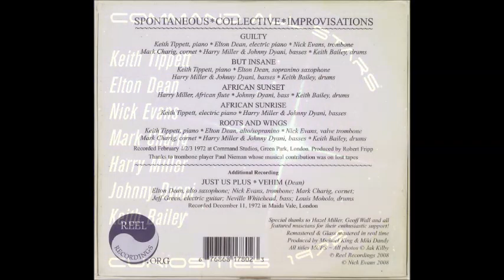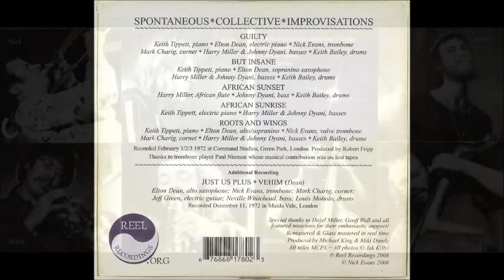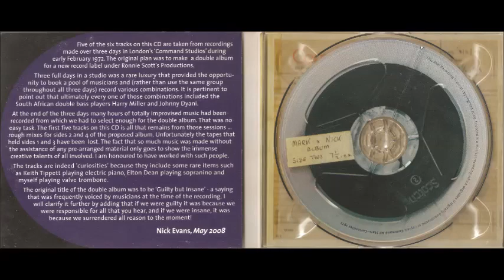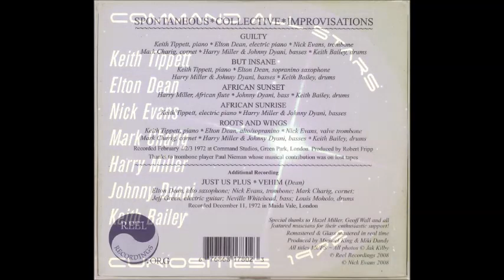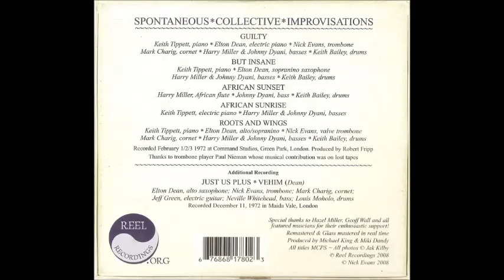COMMAND ALL STARS :: Roots and Wings (UK 1972)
Warning: This improvisation has long intro with double bass duet. Other players step into picture at about 3:35.

HARRY MiLLER & JOHNNY DYANi - double basses, MARK CHARiG -  cornet, NiCK EVANS - valve trombone, ELTON DEAN - alto & sopranino saxes, KEiTH BAiLEY - drums, KEiTH TiPPETT - piano.

Recorded February 1972 at Command Studios, Green Park, London. Produced by Robert Fripp.

From the album "Curiosities 1972" (Reel Recordings 2008)